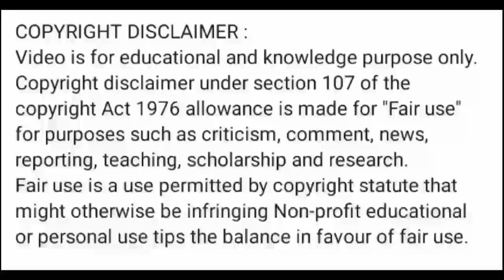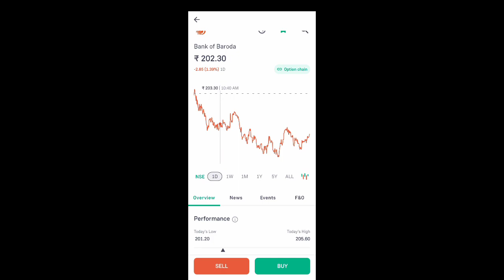bob share news today l bob share news l bob share latest news today l bob share price today